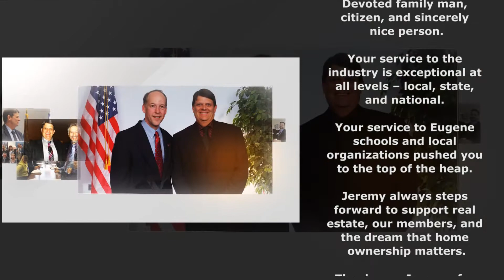Jeremy Starr - OAR Distinguished Service Award Recipient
This year's recipient of OAR's Distinguished Service Award is Jeremy Starr (Berkshire Hathaway HomeService, Eugene) for his outstanding legacy of work in his local, state, and national REALTOR® communities and civic engagement.
Jeremy Starr has been a full-time REALTOR® specializing in rural and residential properties since 1987. He has been an active Association member, serving on committees and boards at the local, state, and national level throughout his career.
Jeremy was the 2006 OAR President and was awarded the Oregon REALTOR® of the Year in 2008.
This award is well deserved!